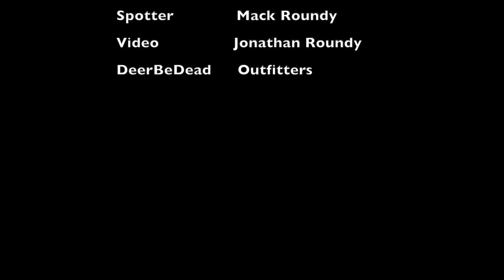"SECOND BEST" A Paunsaugunt Muzzleloader Mule Deer Hunt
The highs and lows of chasing big bucks. Opening morning we had our target buck in range. The sun was directly in our eyes and he went into the trees before we could reposition for a shot. Five days later we would have another chance at him. We would have an equipment failure and have to go with plan B. Plan B would lead us to our "Second Best" buck a wide buck with extras.

Scottbuckley.com.au